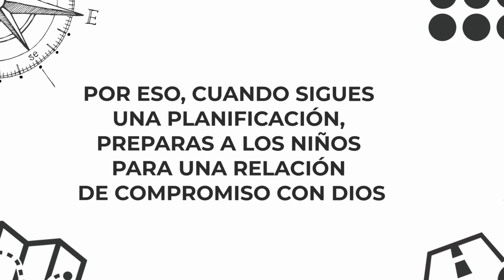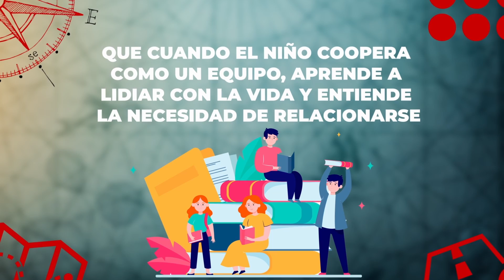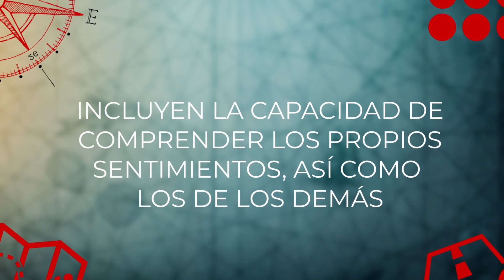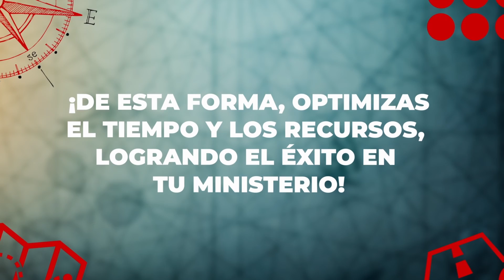Modulo 5 - Nivel 3 | CURSO DE LIDERAZGO del Ministerio Infantil